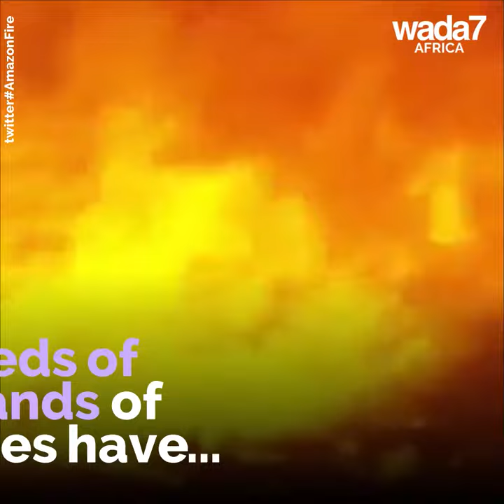The Amazon rainforest is on fire! 🔥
Planet lungs are burning at a record rate! 🔥